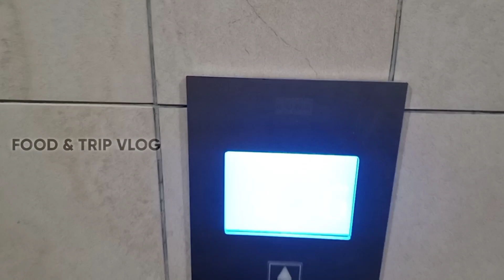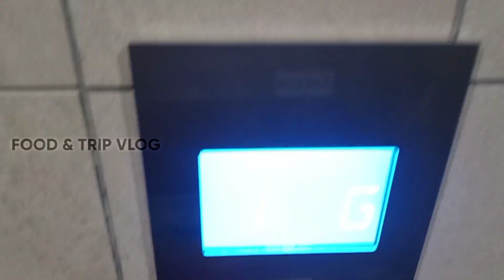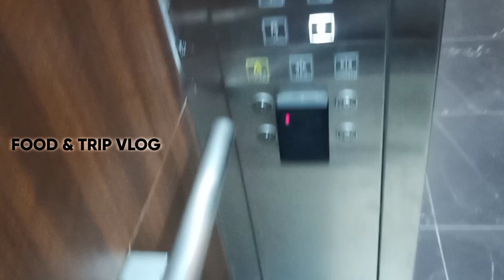KALAI VANAKAM!! VAANGE LANGKAWI POLAM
Hey guys, in this video you all gonna watch the travelling to Langkawi & also i have visited to Dataran Lang(The Eagle Statue)